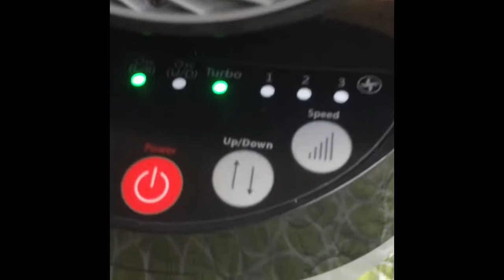Hunter 6 inch Whole Room Dual Oscillation Turbo Fan FSQMF061E Home Depot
Don’t let the 6” size fool you. This is one powerhouse of a fan. Has 4-speeds and provides enough air circulation for a whole room. It’s the perfect size for your desk or nightstand. The oscillation moves up, down and side-to-side.  For those hot summer days, use the turbo speed to remove the steam. This is a true whole room fan with a unique oscillation features that moves air in all directions.

Features a carrying handle and easy to clean removable front grill.